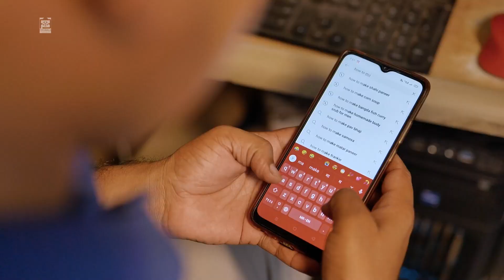KD'S Masale Ad Film | BY - Fotuwala Films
this is documentary series making channel .
Video Credit -
Story , Concept & Direction  - NJ
Associate Writer - Kajal Parekh
Dop - NJ
Assistant DOP -Kajal Parekh
Edit - NJ
Ad & Lights - SJ & DJ
Make up - Sejal Kurankar
Graphics - Tejas Shilimkar
Voiceover -Isha Jagtap
Cast -  Sudarshan Kale & Radhika Vise
KD'S Masale Owner - Komal Parekh & Dilip Parekh